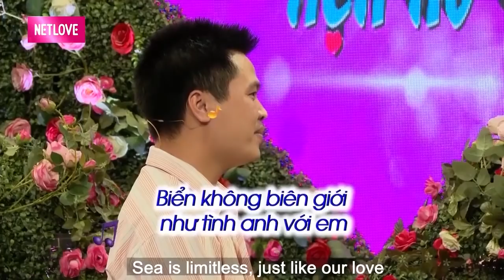Nàng Giáo Viên XINH NHƯ HOA HẬU Tâm Hồn Trẻ Con Khiến Đàng Trai ĐỔ ĐỨ ĐỪ